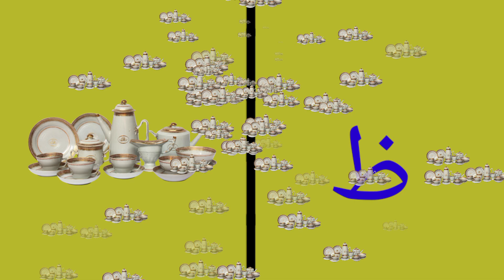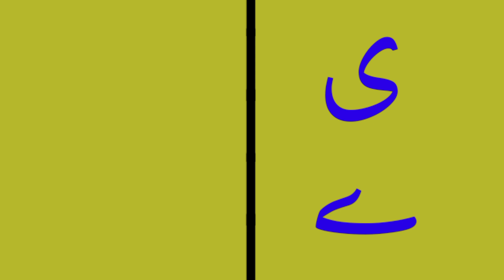alif se anar l alof baa taa saa